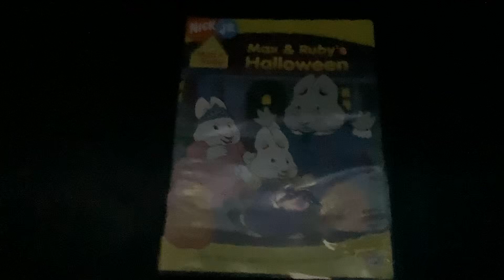Brody watching the opening to legally blonde ￼